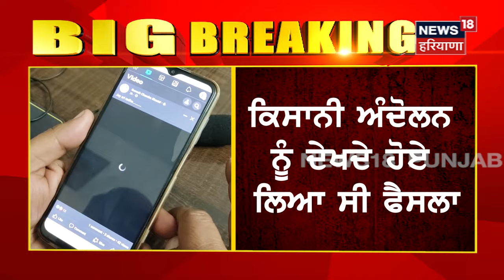ਮੁੜ ਬਹਾਲ ਹੋਈਆਂ ਇੰਟਰਨੈੱਟ ਸੇਵਾਵਾਂ, ਲੋਕਾਂ ਨੇ ਮਨਾਇਆ ਸ਼ੁਕਰ | Farmers Protest | Internet | N18V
ਮੁੜ ਬਹਾਲ ਹੋਈਆਂ ਇੰਟਰਨੈੱਟ ਸੇਵਾਵਾਂ, ਕਿਸਾਨੀ ਅੰਦੋਲਨ ਦੇ ਮੱਦੇਨਜ਼ਰ ਕੀਤਾ ਸੀ ਬੰਦ, 13 ਦਿਨ ਕੀਤਾ ਚਾਲੂ, ਲੋਕਾਂ ਨੇ ਮਨਾਇਆ ਸ਼ੁਕਰ